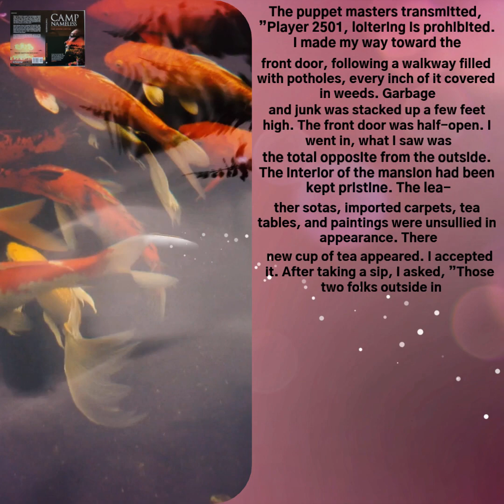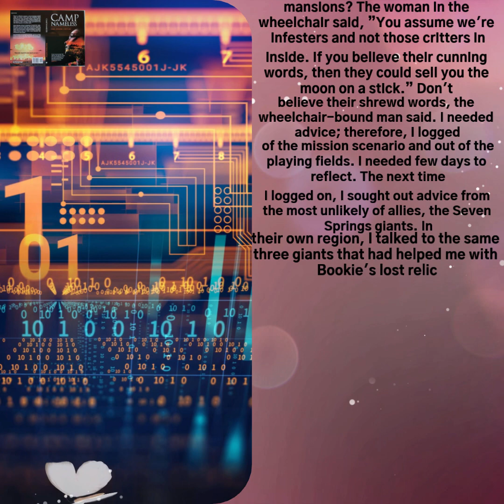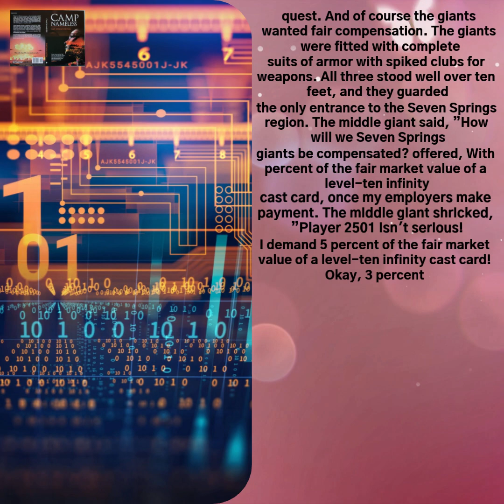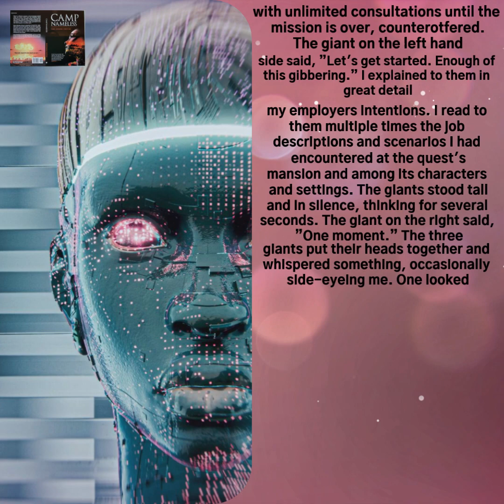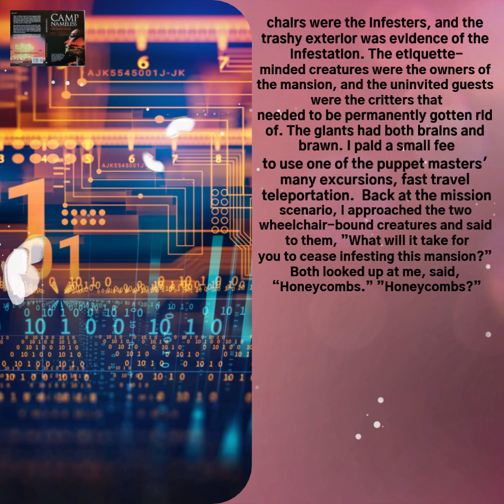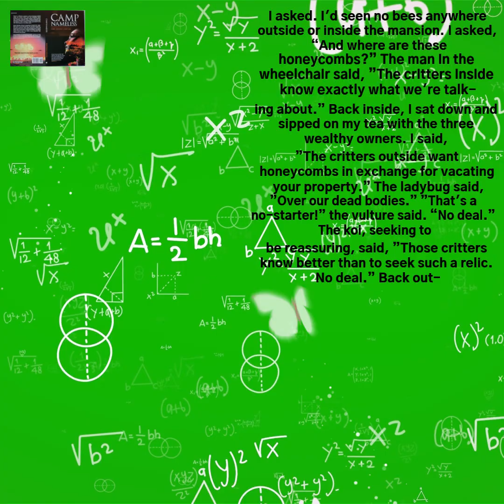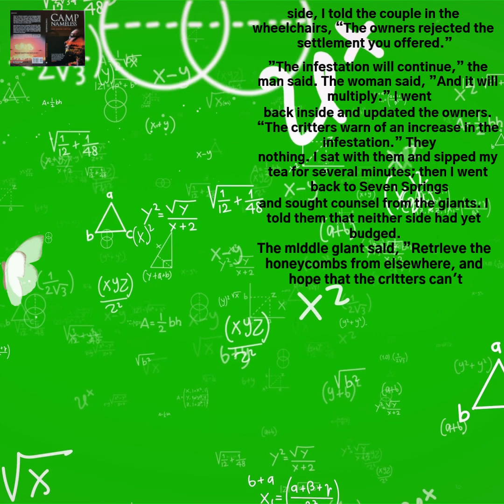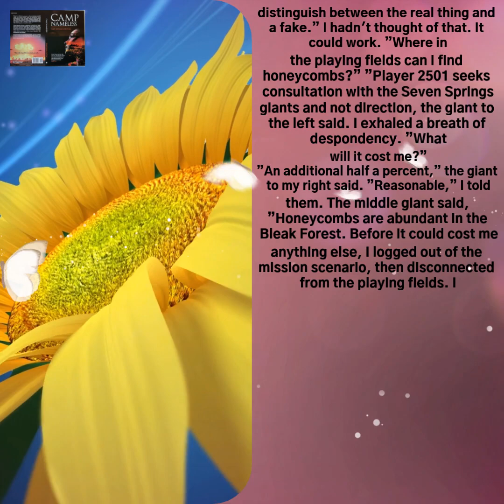🇳🇱 Omgekeerde functies (Ch.11, Ep.2A, 03Apr2021) Netherlands